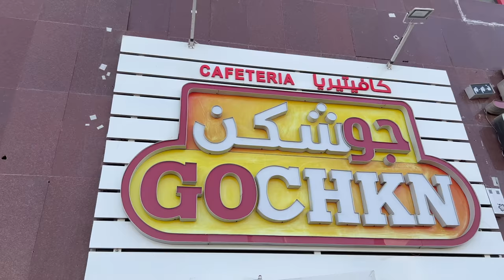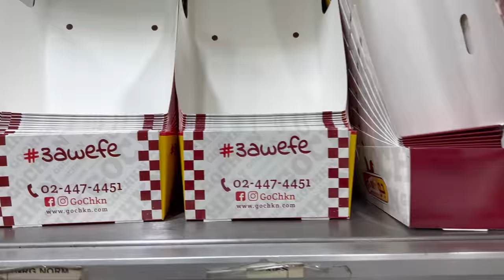Chicken Sandwich, Tawouk and French Fries Wrap, Loaded with Coleslaw, Ketchup and Fries: "3awefe"